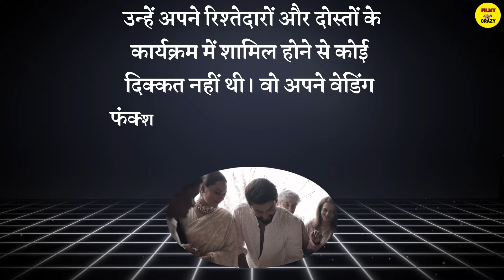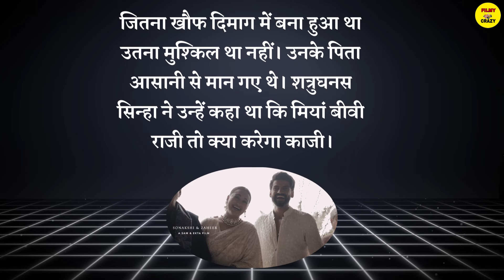Sonakshi Sinha से जबरदस्ती करवा रहे थे Zaheer Iqbal, भागकर करनी थी शादी